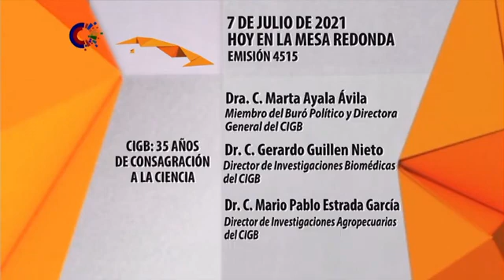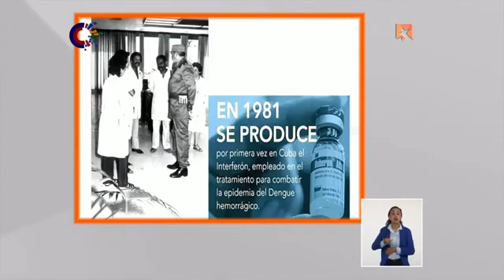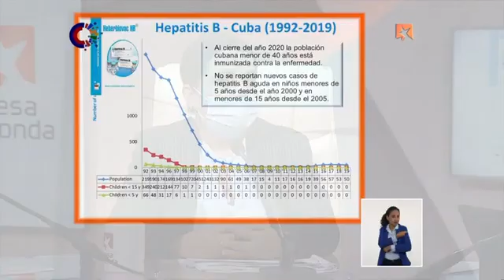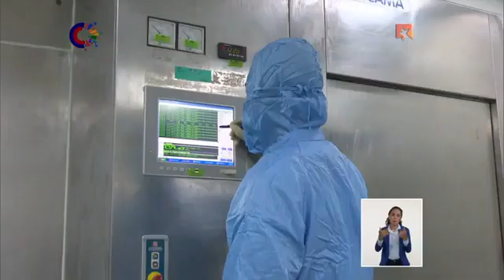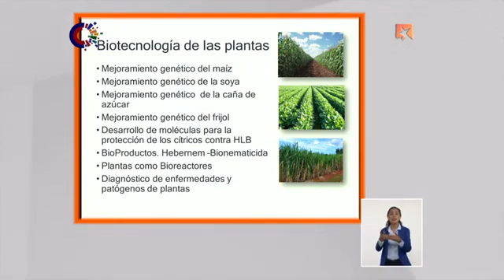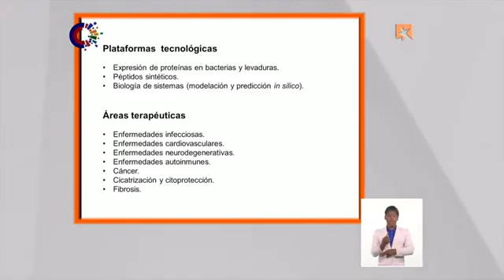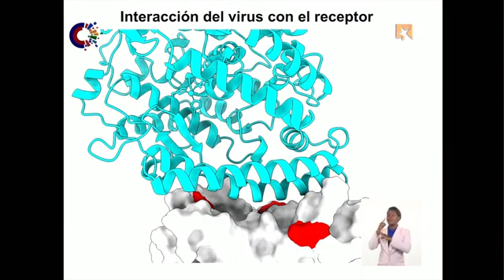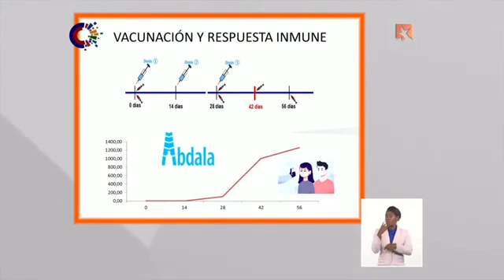CIGB 35 años de consagración a la ciencia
Fundado por Fidel hace 35 años, el 1ro de julio de 1986, el Centro de Ingeniería Genética y Biotecnología (CIGB) es una institución insigne de la Ciencia Cubana. Del Interferón a Abdala, decenas de productos salidos de este centro han salvado vidas humanas en Cuba y otras partes del mundo. Para hablar de su historia y presente comparecieron en la Mesa Redonda de este miércoles su Directora General y los Directores de Investigaciones Biomédicas y de Investigaciones Agropecuarias.